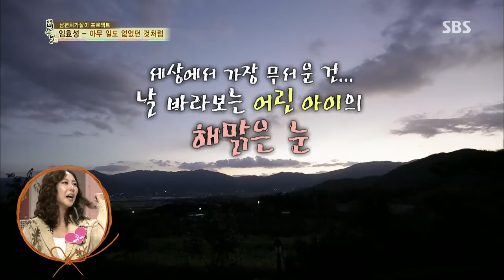백년손님-자기야 131107 #42(9)